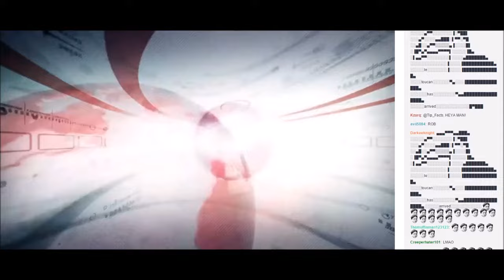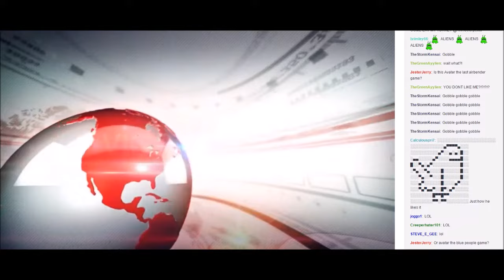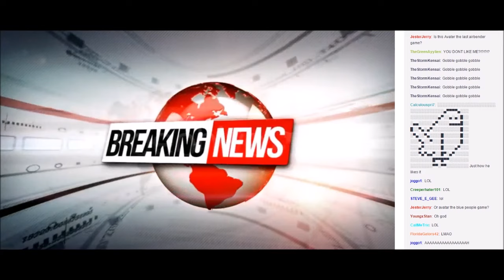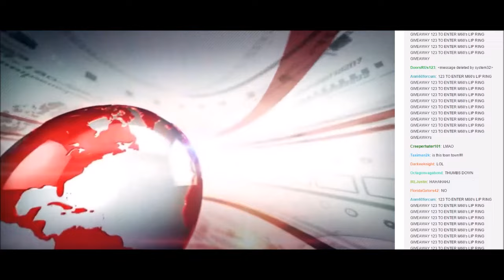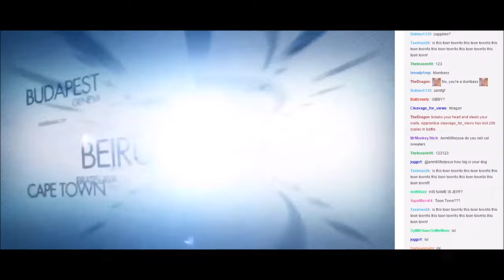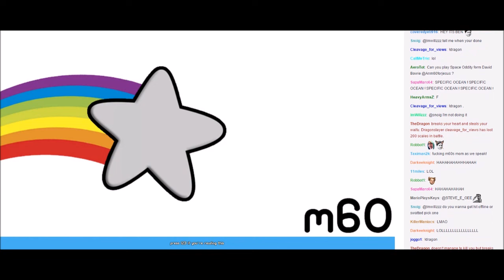4CHAN RAIDS M60 BEN FROM CALIFORNIA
Watch On the Floor LIVE Sundays at 7PM EST and Tuesdays at 7PM GMT (2PM EST)

Proton VPN offers the only free VPN with no privacy-
invading ads, no malware, no user activity logs, no

Support the show directly and get exclusive access the Discord, discounts on merch, early access to new videos, members-only exclusive videos and access to emoji you can use in live chats or the comment section.

YouTube Members get an exclusive discount!

Streamed 10/10/2015